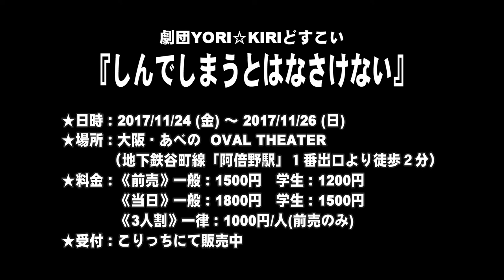【SPCM】劇団YORI KIRIどすこい 『しんでしまうとはなさけない』＆劇団夜光鯨『贋作・かもめ』告知